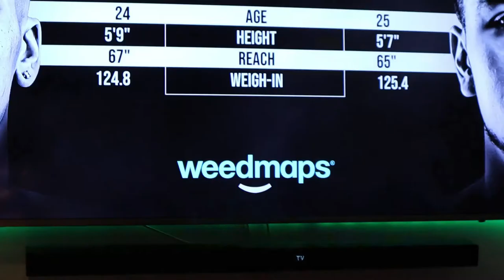First time Trying Vlogmas| Vlogmas 2020| How To- Hotpot at home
New Youtube event Vlogmas Day 1 Here is the Vlog. So I am taking part in this internet challenge or tradition that is called Vlogmas.Which happens around Christmas Season so I will be uploading 1 video every single day till 24th of December. So, my first video here I am. Feraud’s Friend AJ has been living in China for past 4 years and had to returned because of the pandemic. But he learned a lot of things in China including how to cook Chinese food or Chinese hot pot. So here is a small video or a hot pot mukbang of our get together where we chill talk and enjoy hotpot prepared by AJ. Hotpot in general is a bowl of hot soup mixed with dumplings meat and noodle and  vegetables too. Watch this video you can learn how to cook hotpot. It was fun time for me I hope its fun time when you watch my video.

Song: Mr. Miyagi
Artist: Beat Gang
Album: Mr. Miyagi - Single
The Orchard Music (on behalf of Cyberwerks); BMI - Broadcast Music Inc.